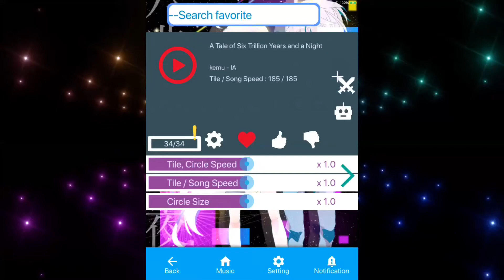Piano Tail - A Tale of Six Trillion Years and a Night